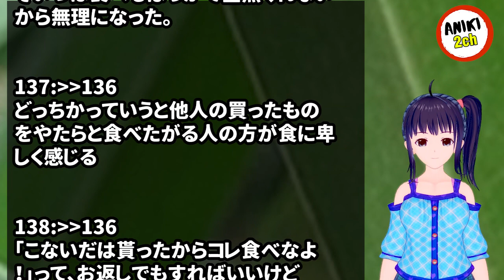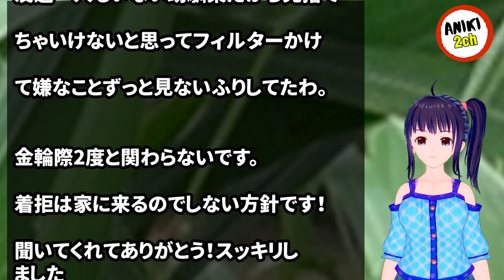友達「それちょだい～！！パクっ！」私「お前正気か...？」→マクドのポテトで友やめした…【Aniki 2ch】